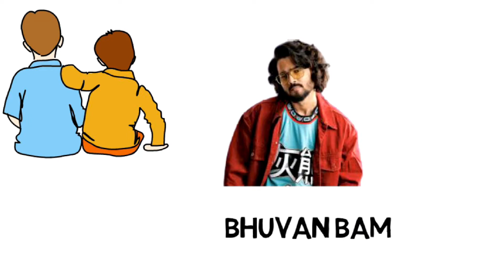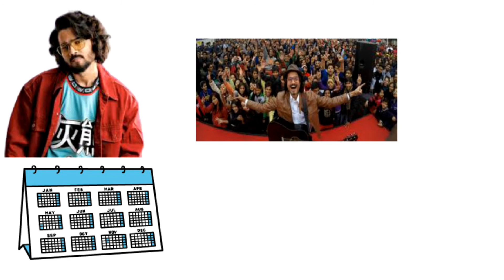ये लड़का कैसे बना Bhuvan Bam | Viral Video या फिर Struggle | Bhuvan Bam Biography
This Video Is About Bhuvan Bam . How Bhuvan Bam Becomes First Indian Individual Youtuber To Cross 10 Million Subscribers on his You Tube Channel .

This video is totally based upon my internet research .

Biography with GC
Bhuvan Bam